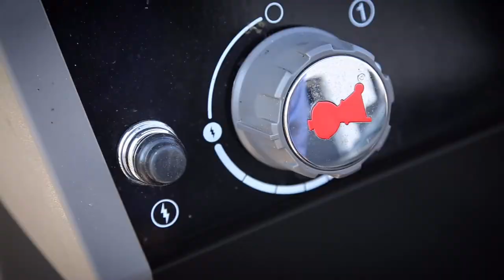Joghurt und Dill, da schmeckt die Kuh recht schrill - Bäumler Grillt - Folge 19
Zutaten für 1,2 Kilo Rind :
- 1,2 Kilo Rinderbraten
- 300 Gramm Joghurt, 3,5% Fett
- 100 Gramm Paprika Edelsüß
- 20 Gramm Knoblauchpulver
- Ein Strauß Dill
- Salz
- 100 ml BBQ Sauce nach Wahl

Grillzeit:
- Ca. 60 Minuten bei 180 bis 200 Grad bis Kerntemperatur 64 Grad